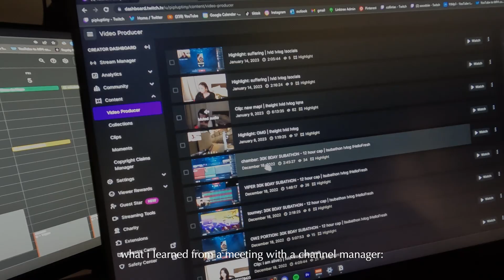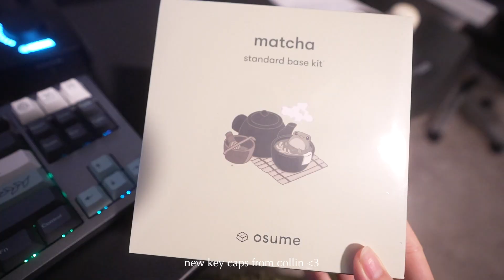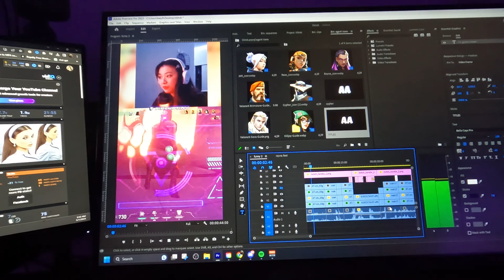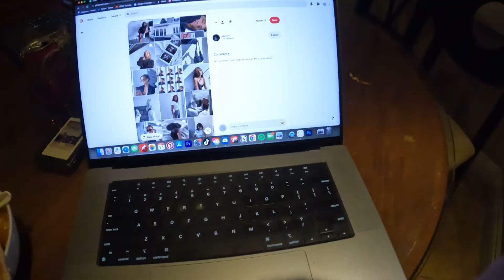week in my life as a puppy parent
i know i said i was gonna speed run to my life in LA but i couldn't not show you guys more of cheddar ... i also forgot about the go-pro footage i had during this time c:

👾 gaming channel » @pipluptiny

🎧 about me »
My name's Anita, I'm 22 and I graduated UC Davis with a major in Design in Fall 2022 and am currently pursuing full-time streaming + content creation! I hope you enjoy my journey to where I am now and where I will be in the future :)

🐰 FAQ »
age › 22
camera › sony a7iv + iphone 13